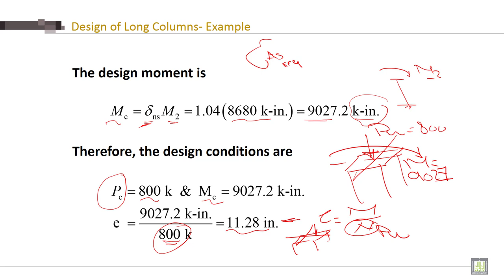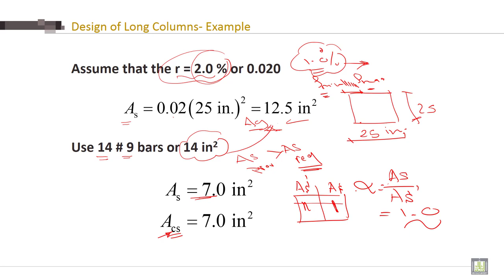Reinforced Concrete - 2 | C2-L11 | Compute the design moment and As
Lecture 11 : Compute the design moment and As